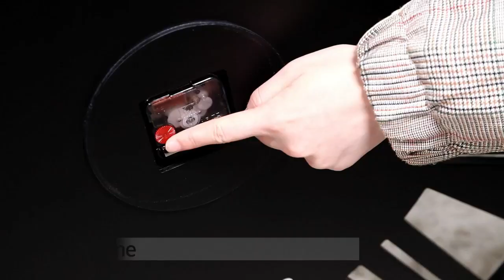SHYFOY Mirror Wall Clocks Living Room Decor- 32" Decorative Large Kitchen Clocks Acrylic Modern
SHYFOY Mirror Wall Clocks Living Room Decor- 32" Decorative Large Kitchen Clocks Acrylic Modern Silver Wall Clock Roman Numerals 3D Frameles, Big Clock Battery Operated.

Give your space a homey feel that’s perfect for any office, dining area, or bedroom.  Ideal for achieving a modern or industrial interior design.